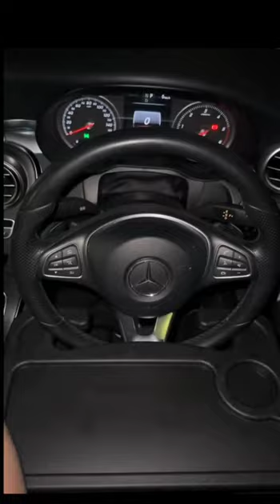Eating Fast Food Loaded With Cheese | TikTok Food Eating Videos | Food Asmr Vlogs